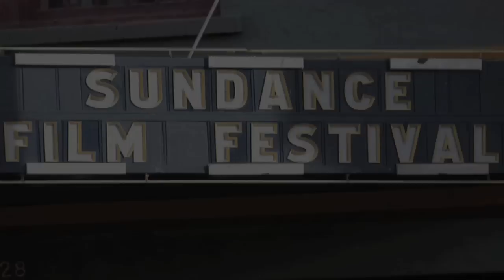Neil Thrasher - Fast Cars And Freedom - Sundance ASCAP Music Café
Neil Thrasher performed his song “Fast Cars And Freedom“ as part of the CMA Songwriter Spotlight at the 2015 Sundance ASCAP Music Café.

Video Producer: Erik Philbrook
Video Editor: Tony Arteficio

ASCAP's hundreds of thousands of songwriter, composer, and music publisher members all have one thing in common: they are driven to create. ASCAP's YouTube content is intended to explore the art and craft of music in all of its facets -- from its creation and development to its use and enjoyment around the world. Any content we feature is intended to educate, highlight, support, and celebrate our members and their music, and to help inspire and nurture other music creators in their own evolution as artists. If you are a music creator and want to join ASCAP, go